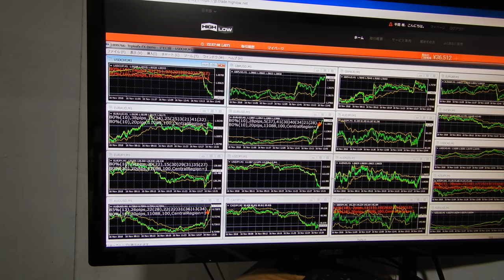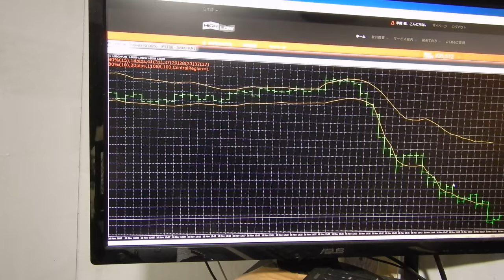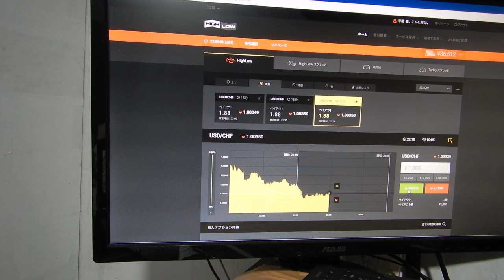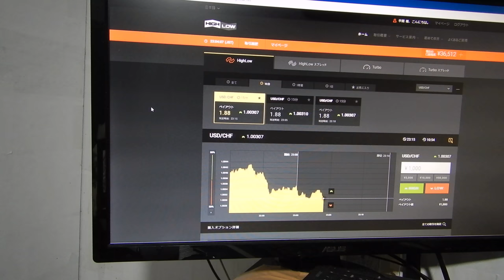ミスで３６５１２円に落とす様子、バイナリーオプションのスペシャリストが教える投資勉強教材。